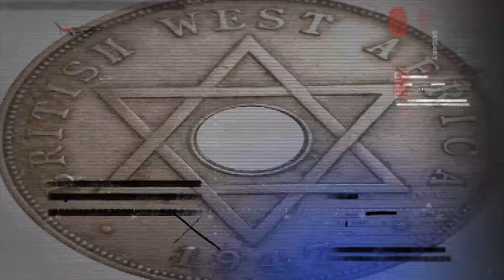REFORMED APOLOGETICS DESTROYED 2: HEBREW WEST AFRICA REVISTED TRAILER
THE TRAILER TO THE SEQUEL OF REFORMED APOLOGETICS DESTROYED HEBREW ISRAELITE'S CONFIRMED